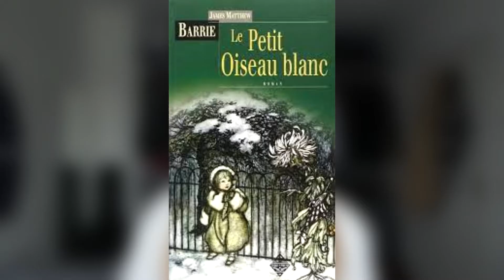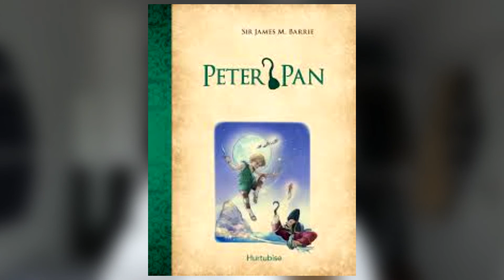TRUTH BEHIND STORIES #1: LE VRAI VISAGE DE PETER PAN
Hi tout le monde, j'espère que vous allez bien ! Aujourd'hui je vous présente la série Truth Behind Stories qui relatera des vraies histoire derrière les films et séries que l'on connait. Le premier épisode traitera de la véritable histoire se cachant derrière le Disney Peter Pan.